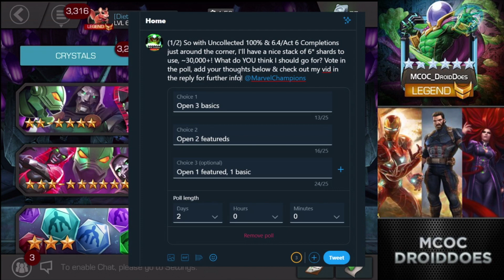Act 6 Completion Rewards! God-Tier Pull! 5 Star Nexus Crystal, 6 Star Basic Crystal & More!! - MCOC